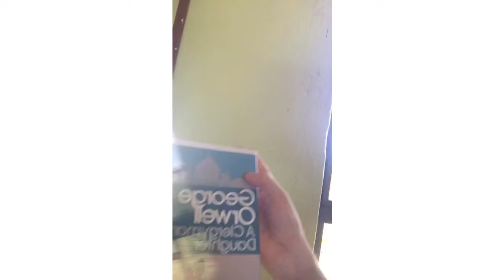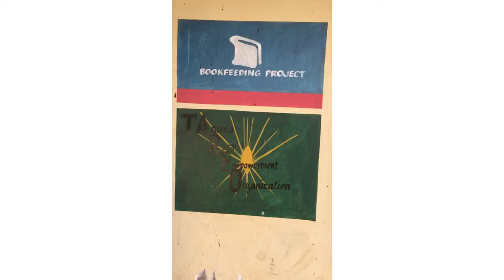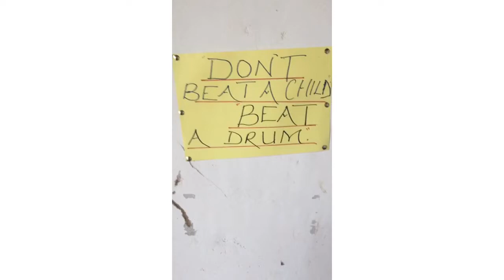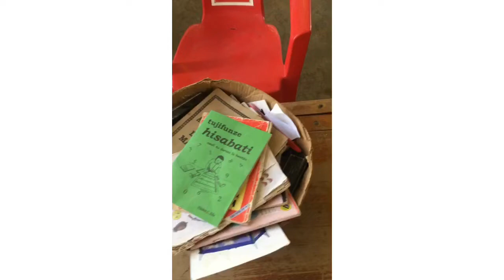3 live-streamy z Afriky